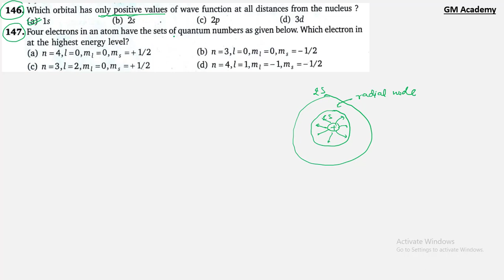Atomic Structure | Level 1 | Q141 - Q150 | NEET | N Avasthi Solutions | GM Academy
In this Video we explain detailed solution of Atomic Structure Level 1 (Q141 - Q150) || N Avasthi Solutions || GM Academy